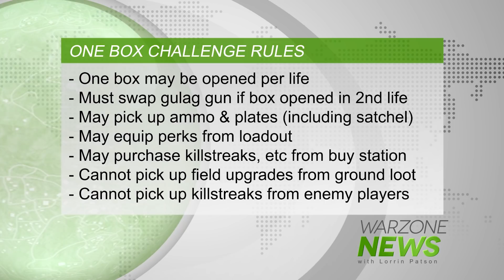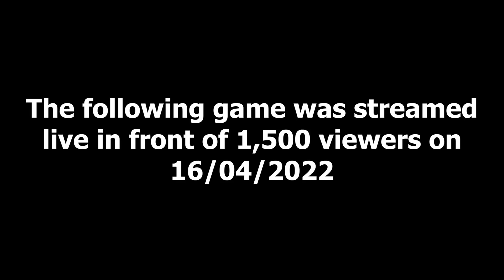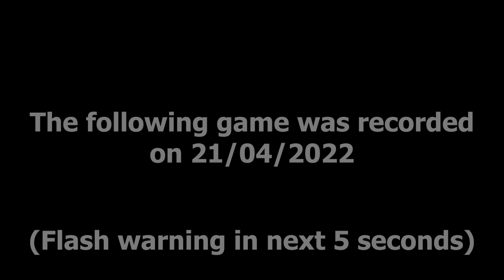ONE BOX CHALLENGE: THE MOVIE (Warzone)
One Box Challenge: The Movie! This is a Warzone movie of my journey attempting the one box challenge.

Code MARLEY at checkout to support me!